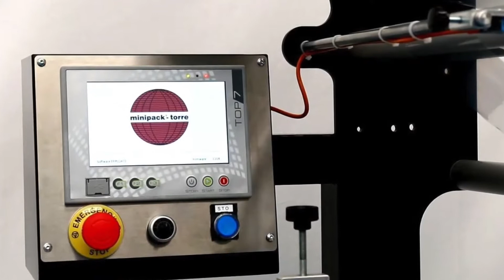MINIFLOW 380 Συσκευασία flowpack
Μηχανή Flowpack της Minipack-Torre, ειδική για ατομικές συσκευασίες κυρίως τροφίμων αλλά και άλλων αντικειμένων παρόμοιου μεγέθους.